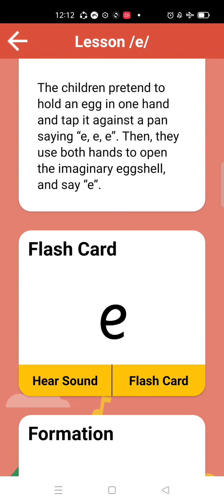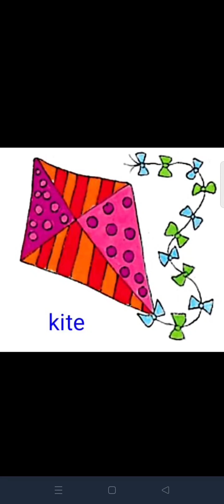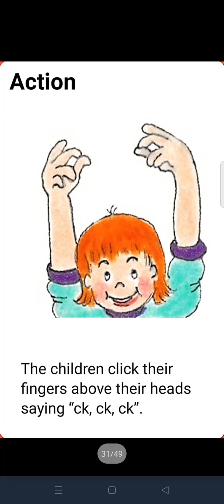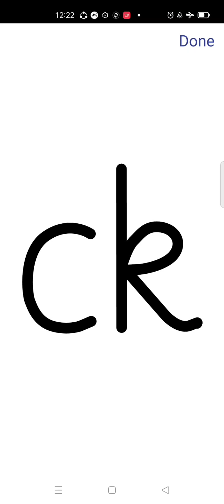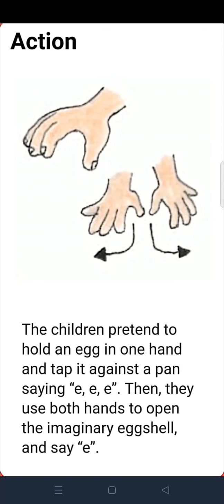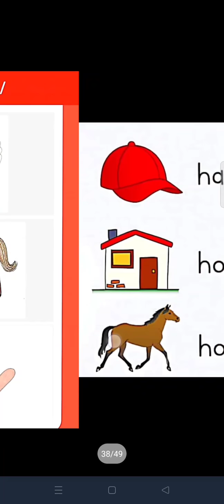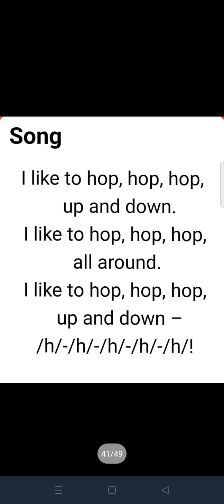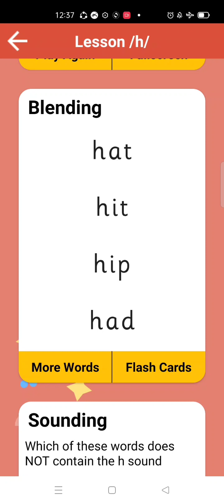Phonics with Noha. Episode (5). sounds( ck,e,h )